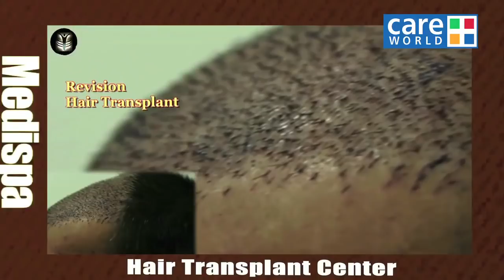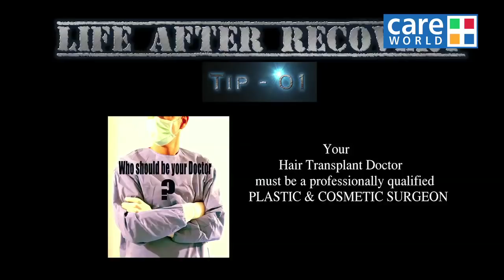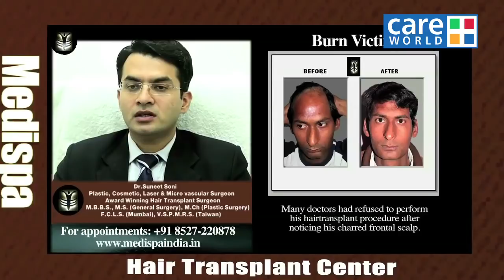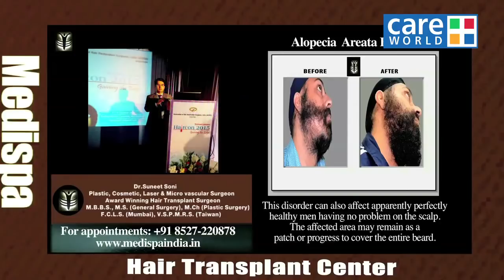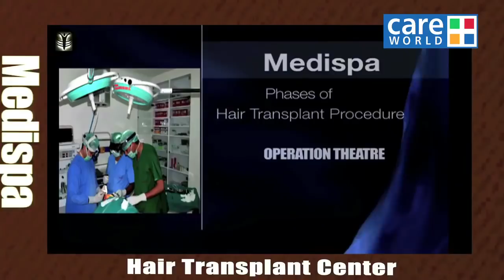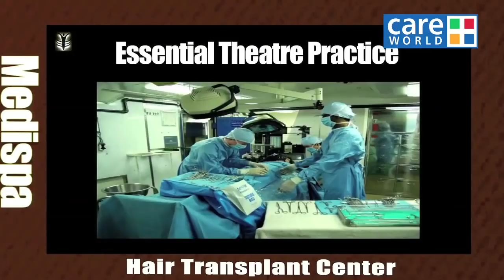Must know before considering Hair Transplant | Medispa INDIA | Dr Suneet | CAREWORLD TV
Medispa Hair Transplant is one of the most reputed centers for advanced hair transplants in the World. Situated in Jaipur, Delhi India, it caters patients from India and abroad, providing American standards of care at Indian cost. The centre is headed by world renowned hair transplant surgeon - Dr. Suneet Soni, Medispa.

Dr. Suneet Soni is now nationally and internationally recognized names in High Density Hair Transplant providing consistent world class results with top class specialties.

 At Medispa Hair Transplant:  we believe in perfection and that is clearly visible in our standards of care and results. We boast of having very sophisticated and ultra-modern Hair transplant Suites.
Hair Transplant cost in India | Delhi | Jaipur | Mumbai | Bangalore
At Medispa we follow standard protocol of hygiene to in order to make hair transplant very safe without any side effects. you must see our center operation theaters which reduces the chance of infection up-to zero % , a day before hair transplant surgery we do proper blood test and allergy test like Anaphylaxis
Anaphylaxis (an-a-fi-LAK-sis) which may cause serious, life-threatening allergic reaction. The most common anaphylactic reactions are to foods, insect stings, medications and latex. If you are allergic to a substance, your immune system overreacts to this allergen by releasing chemicals that cause allergy symptoms.